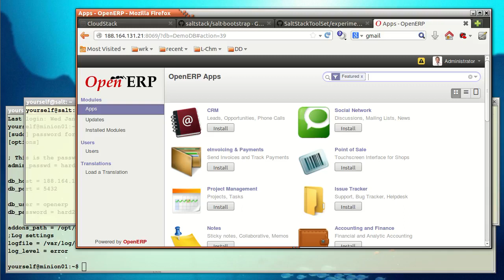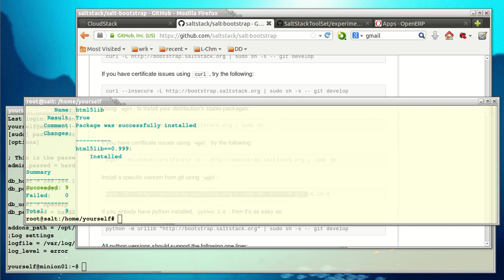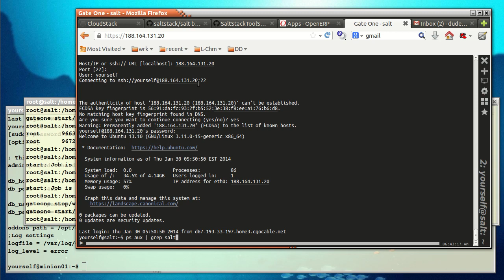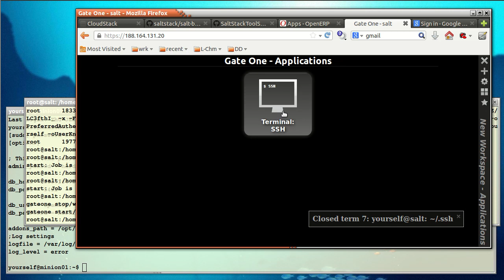Step #06 Install And Use GateOne; the HTTP terminal server.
Running in the cloud, GateOne gives you command line access to all your other machines,securely.  You access it with Google OAuth.  It then holds open SSH connections to your other machines. Thus, if you have a browser based login to Google, you can connect to your GateOne server and have immediate command line access to all your other machines.

This video shows you how to set that up using SaltStack, in an Ubuntu instance VM running in Apache CloudStack.